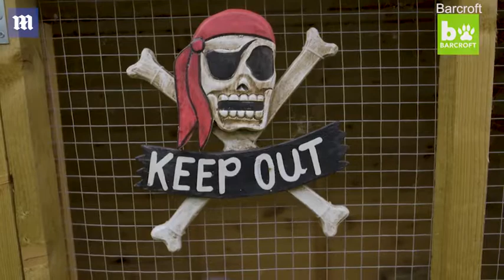Dexter the three-foot long giant rabbit shown off by proud owner - Daily Mail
Dexter the giant rabbit - the 'little' brother of Simon the enormous rabbit that froze to death on a flight last month - is expected to become the largest in the world - already weighing more than three babies. Brad Paynter, Dexter's owner, is more than optimistic his giant pet can outgrow the world's biggest bunny, Darius - the 4ft 4 rabbit who just happens to be Dexter's father.